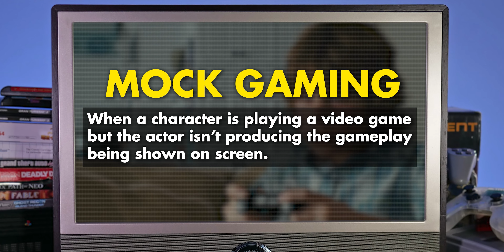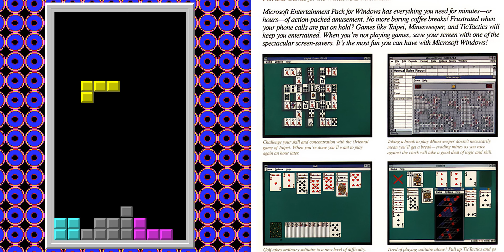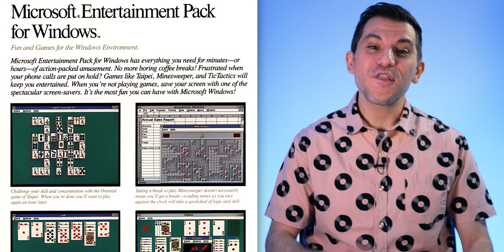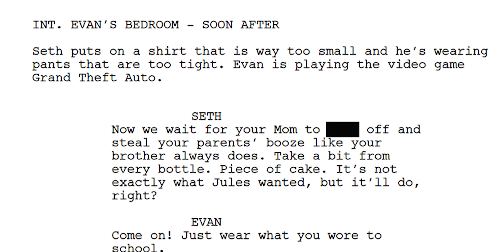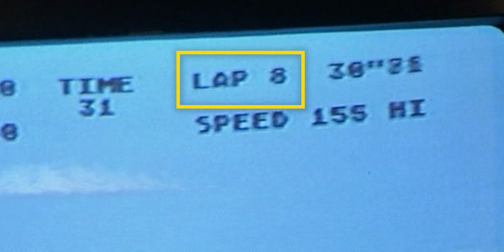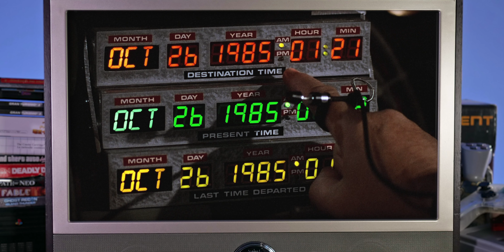Video Game Expert Reacts to Fake Nintendo Arcade & 6 Movies! - Reel Gaming Ep. 2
We've found even more hidden and shocking video game scenes in movies and other gaming secrets! Take a look at iconic scenes from a variety of movies as we break down how accurate their depictions really are. Featuring video games in 'Back to the Future', 'Wild Hogs', 'The Princess Bride', 'Office Space', 'Rumble in the Bronx', 'Daryl', and 'Superbad'!

0:00 Introductions
0:30 Wild Hogs & Gran Turismo 4
2:14 The Princess Bride & C64 Hardball!
5:01 Office Space & Tetris for Windows
7:49 Rumble in the Bronx & Sega Game Gear
9:31 Superbad & The Getaway: Black Monday
12:21 Daryl & Atari 800XL Pole Position
15:53 Back to the Future Part 2 & Nintendo's Wild Gunman

🎥Movies featured in this this episode🎥

Wild Hogs:
Frustrated with their lives, four middle-aged men decide to hit the open road and embark on a motorcycle road trip to California. Trouble strikes when they run into the Del Fuegos, a fierce biker gang, and a series of unfortunate incidents leave the Wild Hogs on the run from the Del Fuegos in New Mexico.

The Princess Bride:
A fairy tale adventure about a beautiful young woman and her one true love. He must find her after a long separation and save her. They must battle the evils of the mythical kingdom of Florin to be reunited with each other. Based on the William Goldman novel "The Princess Bride" which earned its own loyal audience.

Office Space:
Corporate drone Peter Gibbons (Ron Livingston) hates his soul-killing job at software company Initech. While undergoing hypnotherapy, Peter is left in a blissful state when his therapist dies in the middle of their session.

Rumble In The Bronx:
Hong Kong policeman Keung (Jackie Chan) arrives in New York for the wedding of his uncle Bill (Bill Tung), a grocer who recently sold his Bronx store to the fetching Elaine (Anita Mui). As Keung investigates local gangs, he learns more about a criminal syndicate that needs to be brought to justice.

Superbad:
Seth (Jonah Hill) and Evan (Michael Cera) roll through the last weeks of high school and are invited to a gigantic house party. Together with their nerdy friend Fogell (Christopher Mintz-Plasse), they spend a long day trying to score enough supplies for the party in order to kick-start their lives before they go off to college.

D.A.R.Y.L.:
Daryl (Barret Oliver) is a normal 10-year-old boy in many ways. However, unbeknown to his foster parents and friends, Daryl is actually a government-created robot with superhuman reflexes and mental abilities.

Back to the Future Part II:
In this zany sequel, time-traveling duo Marty McFly (Michael J. Fox) and Dr. Emmett Brown (Christopher Lloyd) return from saving Marty's future son from disaster, only to discover their own time transformed. In this nightmarish version of Hill Valley, Marty's father has been murdered and Biff Tannen, Marty's nemesis, has profited. After uncovering the secret to Biff's success -- a sports almanac from the future -- Marty and the Doc embark on a quest to repair the space-time continuum.

🎮Video Games featured in this episode🎮

Gran Turismo 4:
This is a 2004 racing video game for the PlayStation 2, the fourth installment in the main Gran Turismo series and the sixth for the overall series. It was developed by Polyphony Digital and published by Sony Computer Entertainment and was released on December 28, 2004, in Japan and Hong Kong, February 22, 2005, in North America, and March 9, 2005, in Europe, and has since been re-issued under Sony's 'Greatest Hits' line.

HardBall!:
This is a baseball video game published by Accolade. Initially released for the Commodore 64 in 1985.

Tetris:
This is a puzzle video game created by Soviet software engineer Alexey Pajitnov in 1984.

The Game Gear:
This is an 8-bit fourth generation handheld game console released by Sega on October 6, 1990, in Japan, in April 1991 throughout North America and Europe, and during 1992 in Australia. The Game Gear primarily competed with Nintendo's Game Boy, the Atari Lynx, and NEC's TurboExpress.

The Getaway: Black Monday:
This is an action-adventure video game developed by London Studio for the PlayStation 2. It is a sequel to 2002's The Getaway. The Getaway: Black Monday is set in London, with new characters.

Pole Position:
This is an arcade racing simulation video game that was released by Namco in 1982 and licensed to Atari, Inc. for US manufacture and distribution.

Wild Gunman:
This is a light gun shooter game developed and published by Nintendo. Originally created as an electro-mechanical arcade game in 1974 by Gunpei Yokoi, it was adapted to a video game format for the Famicom console in 1984. It was released in 1985 as a launch game for the Nintendo Entertainment System (NES) with the Zapper light gun.